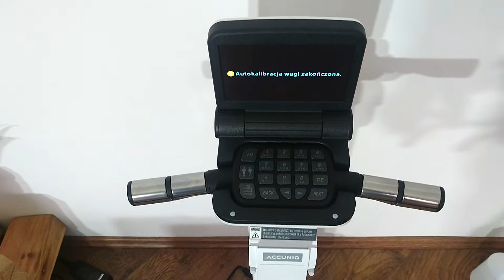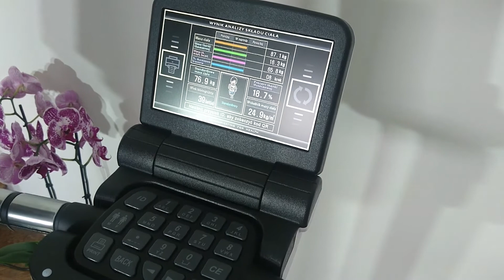Analizator Składu Ciała Accuniq BC300 / Body Composition Analyzer from Selvas Healthcare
(English Subtitles)
Watch our presentation of Accuniq BC300 body composition analyzer from Selvas Healthcare. The device complies with the medical directive, has 8 built-in electrodes, a built-in scale and a thermal printer. Comes with software. The analyzer uses multi-frequency technology.
Prezentacja profesjonalnego analizatora składu ciała Accuniq BC300 renomowanego producenta Selvas Healthcare. Urządzenie jest zgodne z dyrektywą medyczną, posiada 8 wbudowanych elektrod, wbudowaną wagę i drukarkę termiczną. W zestawie oprogramowanie. Analizator korzysta z technologii multiczęstotliwościowej.